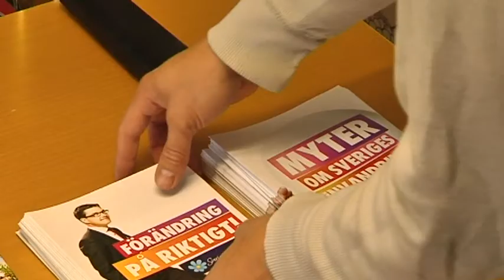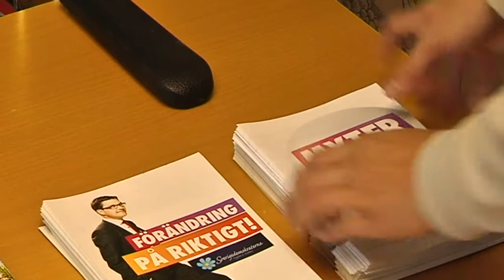Kuppade sig in på SD:s kommunfullmäktigeplats - Nyheterna (TV4)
Nyheterna i TV4 från 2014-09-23: Sverigedemokraternas framgångar i valet gör att partiet saknar företrädare i många kommunala församlingar i landet. I Pajala i Norrbotten utnyttjade Roger Vilhelmsson situationen. Han skrev sitt eget namn på Sverigedemokraternas valsedel och nu är det han som sitter på SD:s mandat i Pajala.